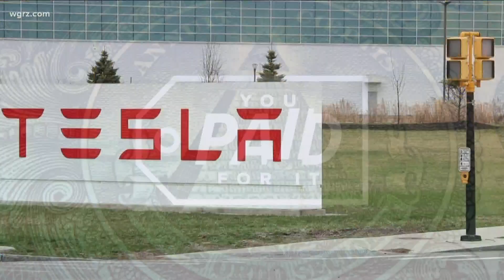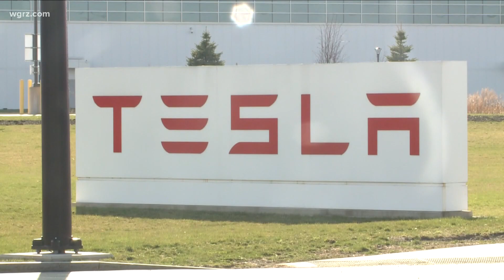Where Are The Tesla Jobs?